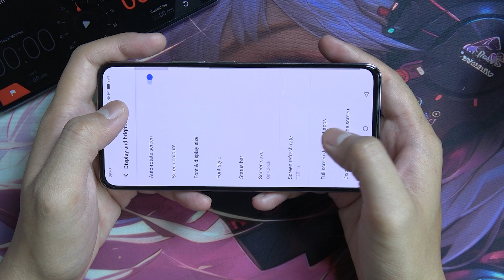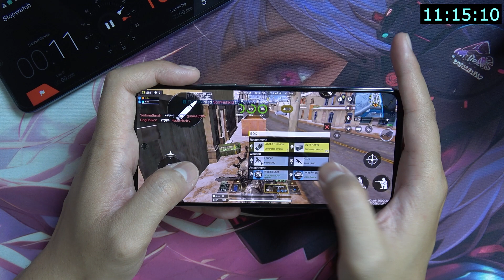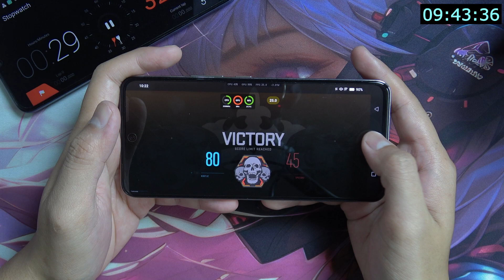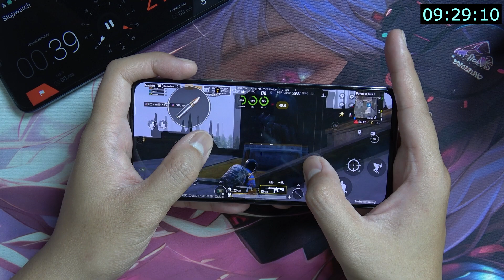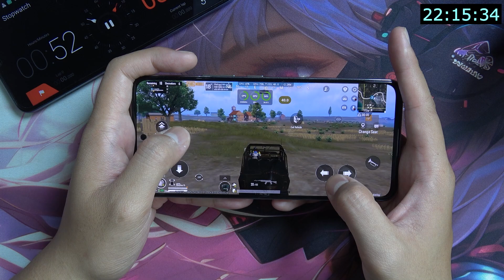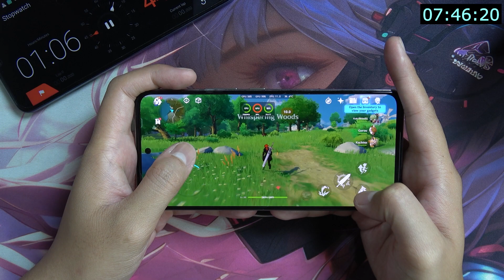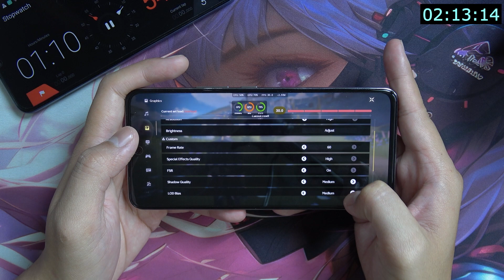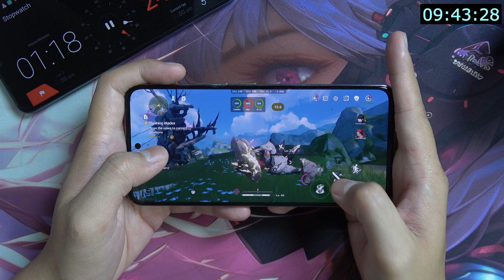Vivo V40 Lite Gaming test - Genshin impact, PUBG, Warzone, CODM, Wuthering Waves